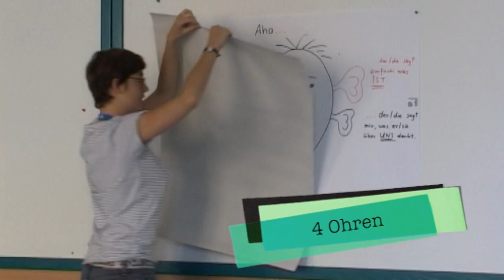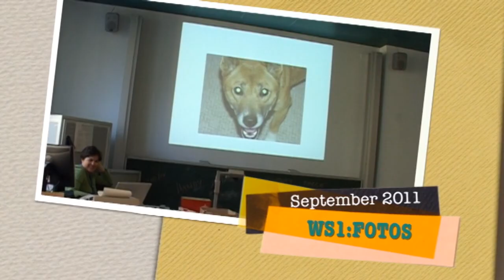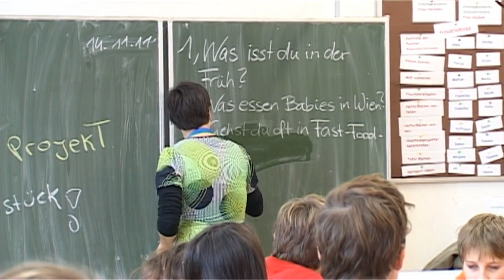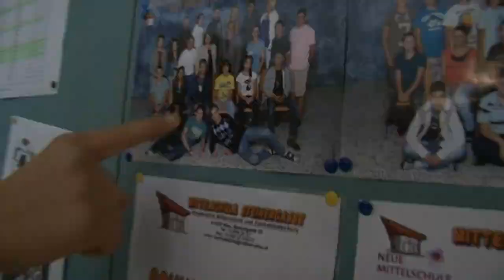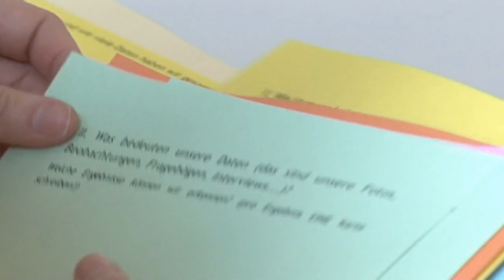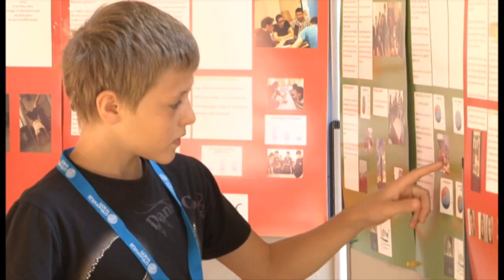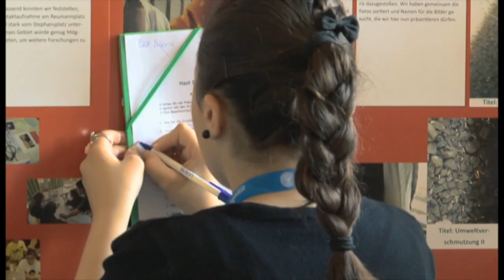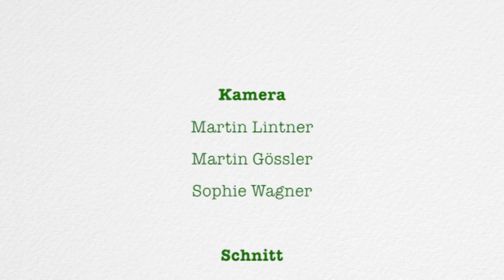Sparkling Science: Projekt You Move